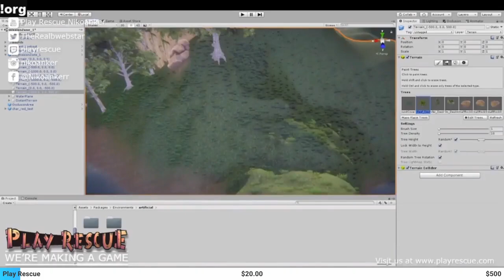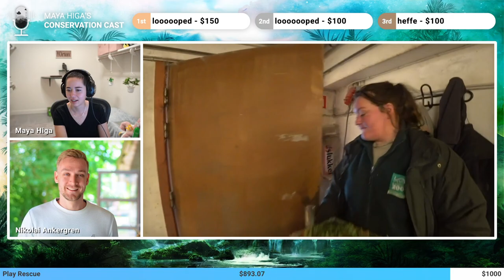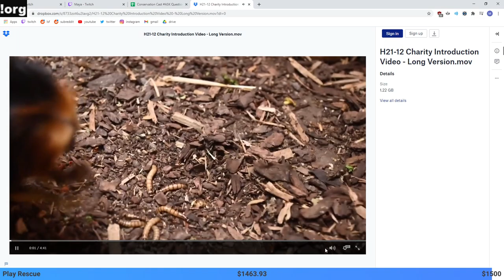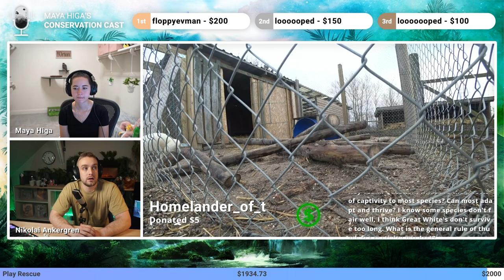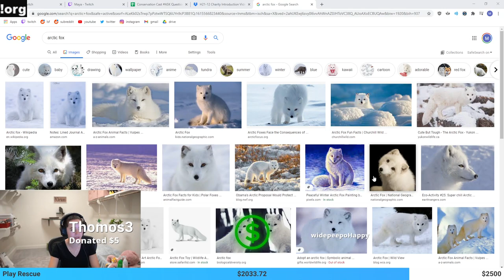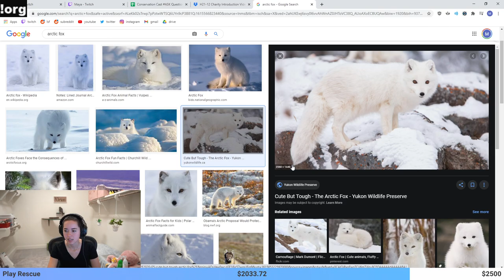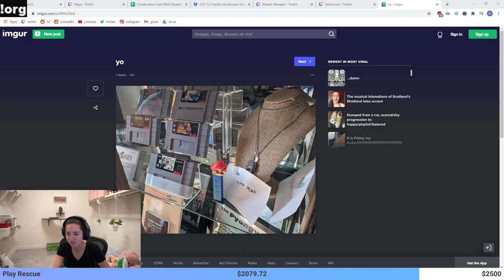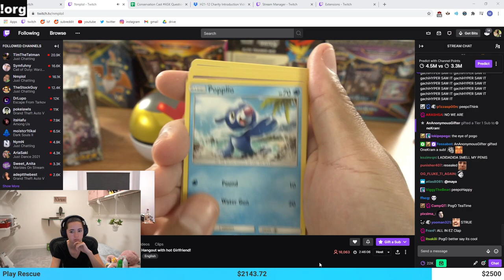CONSERVATION CAST Ep. 59: Nikolai Ankergren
VOD from March 12th 2021

Maya Higa joins Nikolai Ankergren in a talk about a few of the 600 rescued animals living at Play Rescue Zoo while visiting some of the cutest animals and discuss the increased difficulty of running a zoo during quarantine